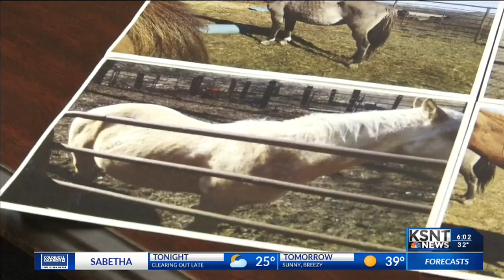Horse abuse suspect speaks out ahead of hearing